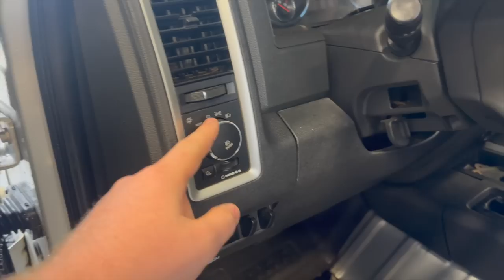I Bought the Perfect Drag Truck Project From Texas!!! CR Swapped 2nd gen Heaven.....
Check out the newest addition to the fleet as we start to build our new drag truck Project For 2024 Race Season. This ones gonna be Different! including the first 5th gen Swapped Drag Truck!